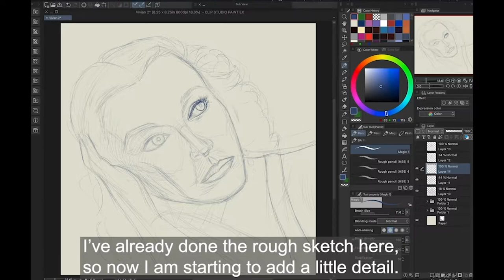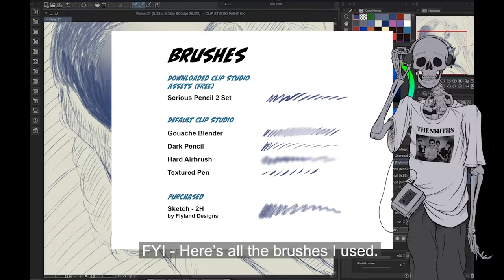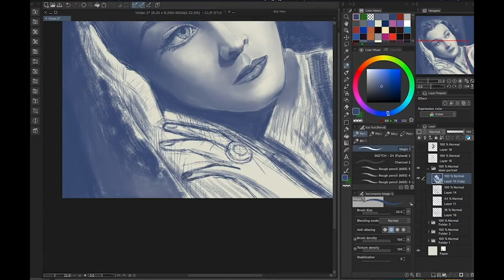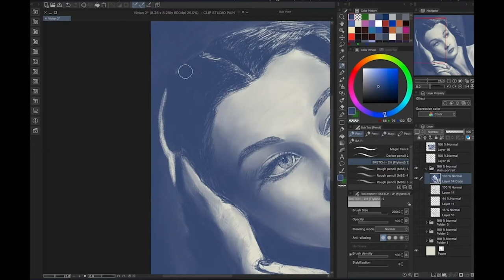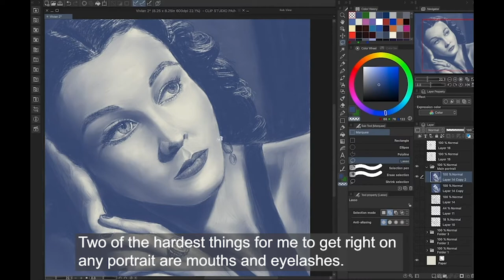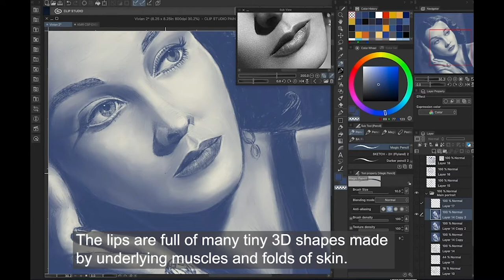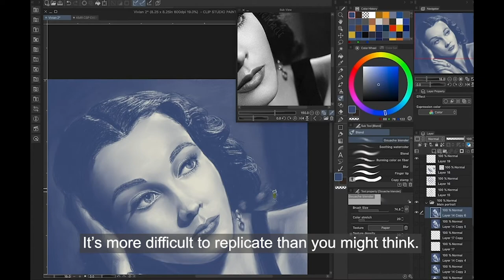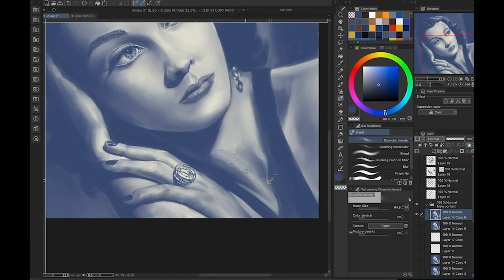Replicating a Pencil Portrait in Clip Studio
This video shows my process for creating a pencil portrait of Vivien Leigh in Clip Studio Paint. The entire drawing took me a little over 15 hours. The names of the brushes I used are in the video. You should be able to find them in Clip Studio Assets.

sterlingmartin.design